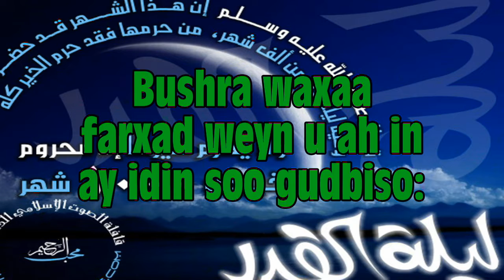Muxaadaro Muhiim ah oo aad wax badan Ka faaideysid Sheekh Aadan Sh Saciid